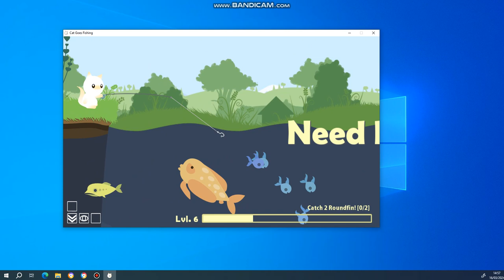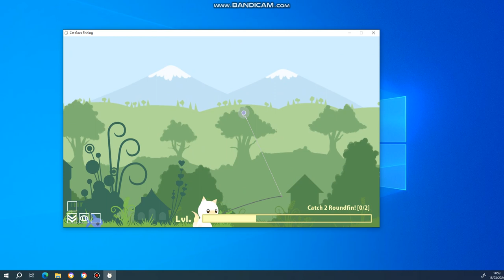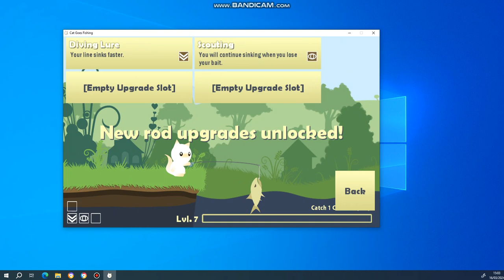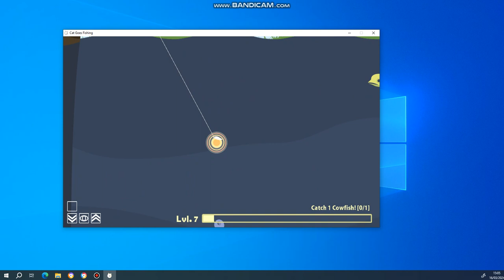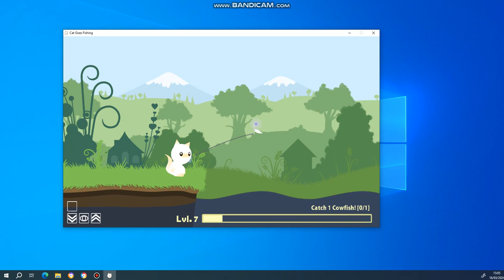I try to get a cowfish!(Cat Goes Fishing EP3)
II complete 3 missions. But get stuck when I need to catch a cowfish. Next video will we unlock the sonar? Who knows?